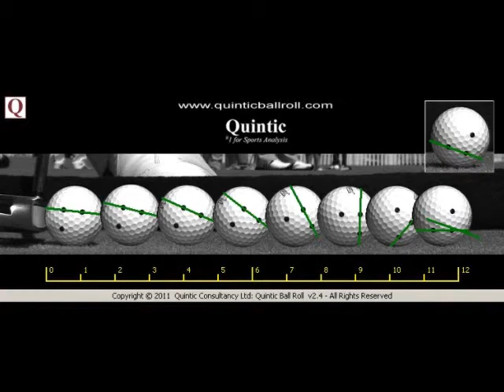Steven Bowditch - Quintic Ball Roll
Quintic Ball Roll data from Steven Bowditch, US tour player. Filmed September 2011 in Las Vegas at The Justin Timberlake Shriners Hosptials for Children Open